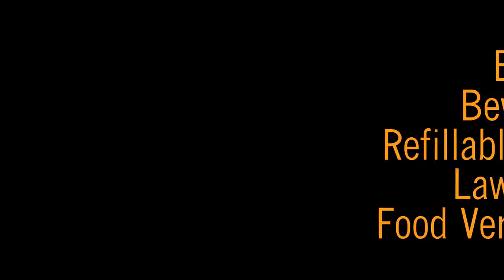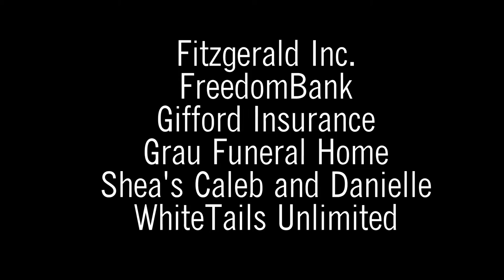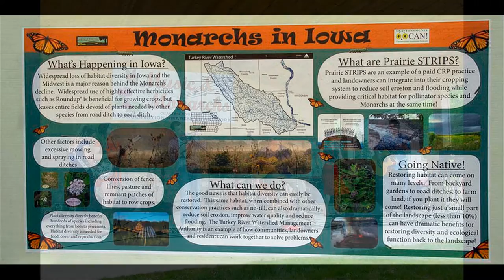Music and Monarchs video ad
Founder’s Park, Elkader, IA
Hosted by the Clayton County Conservation Awareness Network. The event will draw attention to the habitat needs of the rapidly declining monarch butterfly population and what each of us can do to help this and other species by restoring critical habitat.
Free milkweed plants, the host plant of the monarch, will be available.